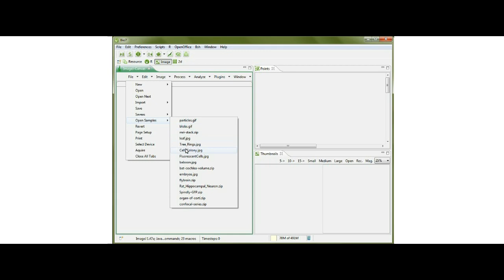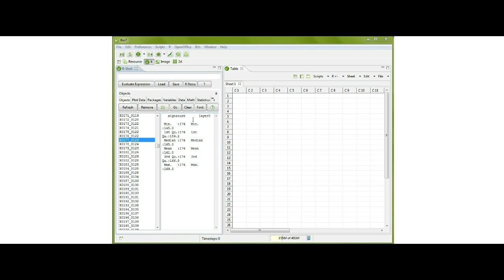Transfer selected pixels (Pixel RM)